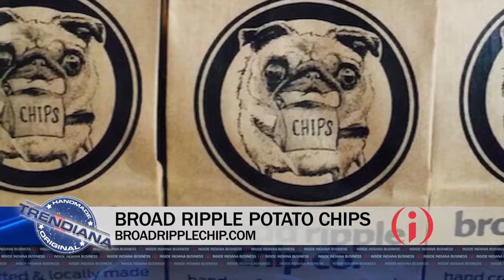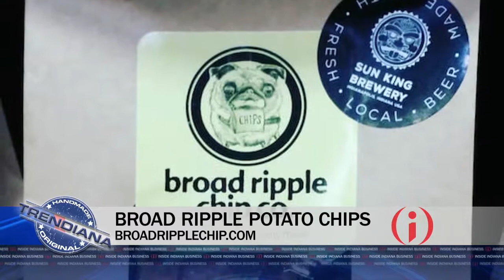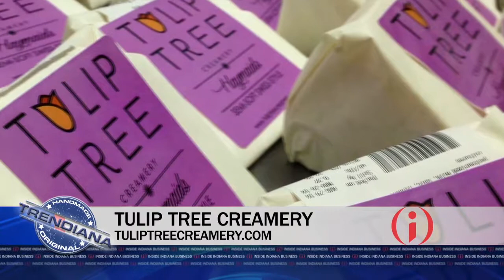Trendiana: Back to School, Tailgating Snacks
From sweet to salty and everywhere in between, we have back to school and tailgating snacks you can feel good about because they’re healthy and Hoosier- made. This month’s Trendiana segment is all about snacking Hoosier style.